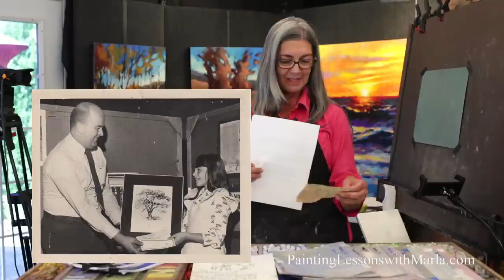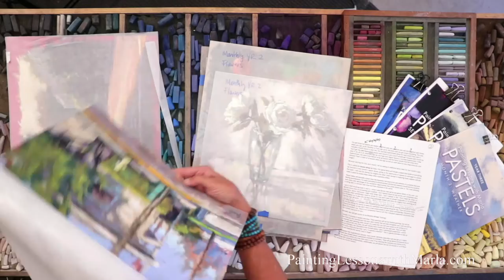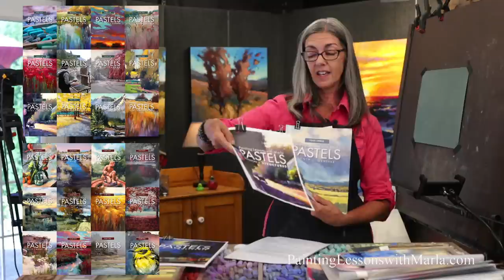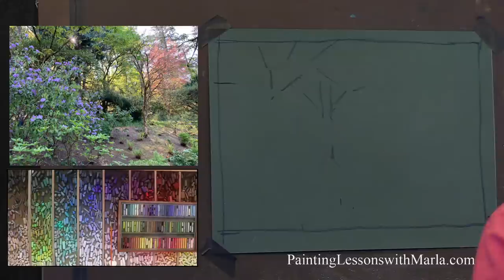Free Pastel Demonstration of a Spring Garden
Join me for an afternoon of pastel painting and celebrating the release of Year 3 of Monthly Pastel Painting Lessons Online. I'll be painting this lovely, serene garden. If you'd like to follow along, I'll be painting on Light Green Pastelmat.